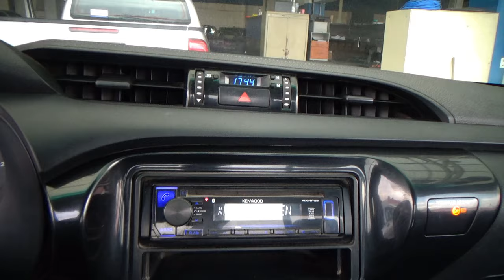Toyota / Hilux / 2019 - 26725